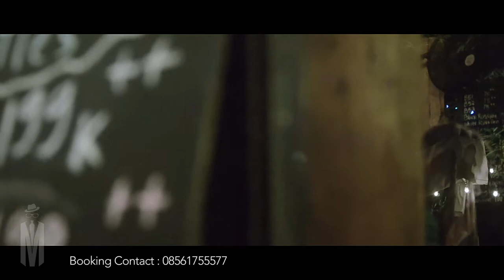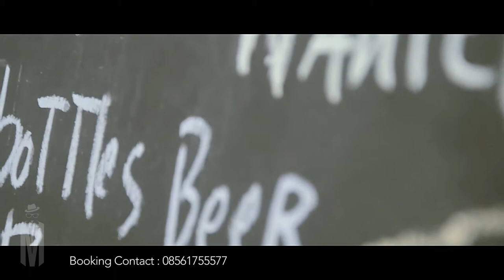JACUZZI - Compilation Songs (Live @The Wharf)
JACUZZI are variant product from MONTES INC.
They are Top 40 & All around Acoustic band, and the members are:

Lina - Vocals
Mike - Vocal/Guitar
Andang - Lead Guitar
Mr. Tums - Bass
Emilio - Cajon *)

Earphones recommended when listening Available in HD (High Definition) video